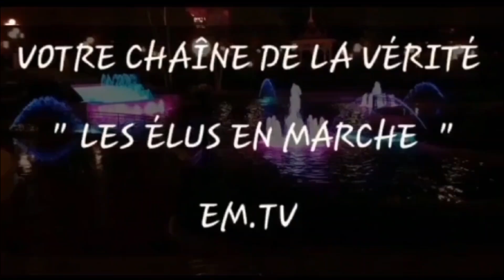LA PUISSANCE DE LA RÉSURRECTION (1ère Partie) - Pasteur Trésor Asaph Basakanya